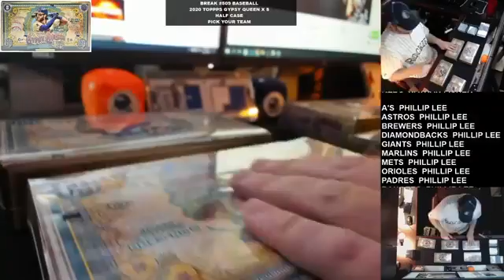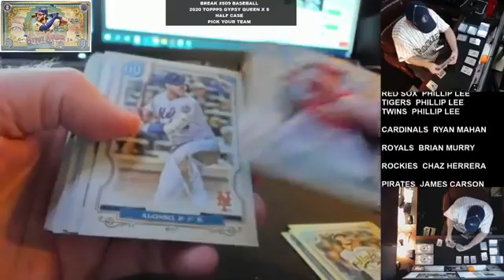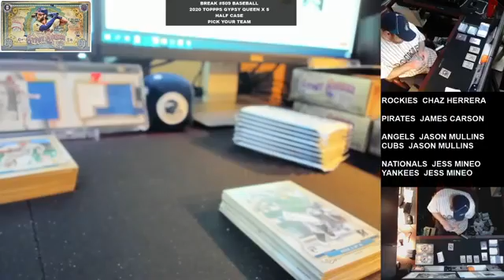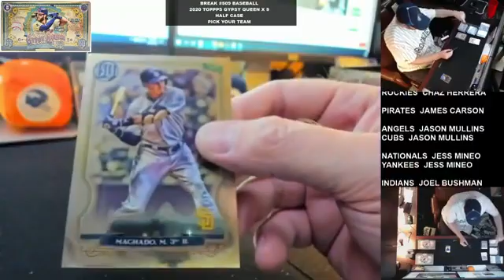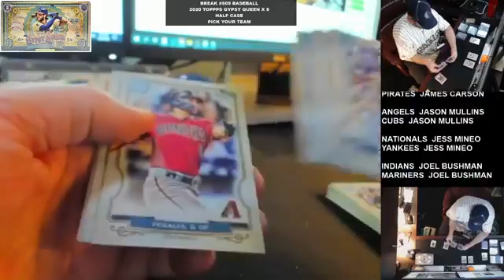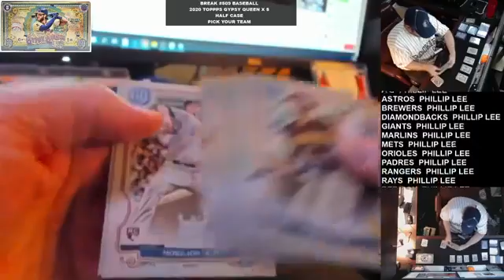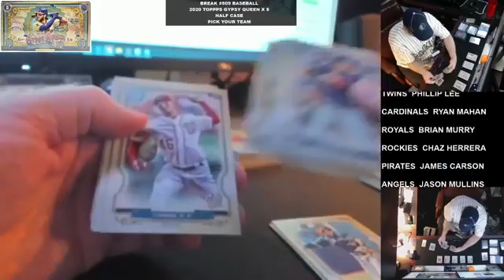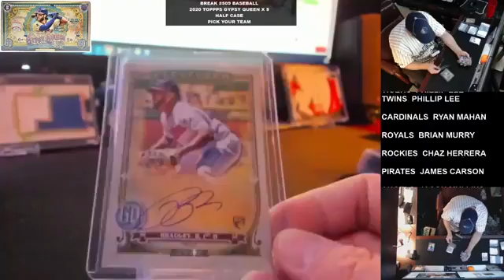Break #509 Baseball 2020 Topps Gypsy Queen x 5 2nd Half Case Pick Your Team 03/28/2020